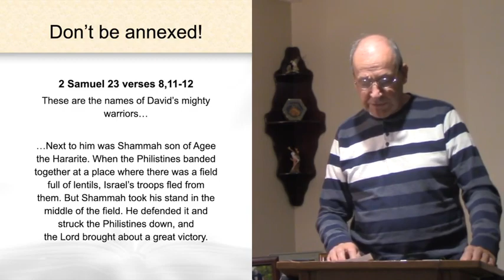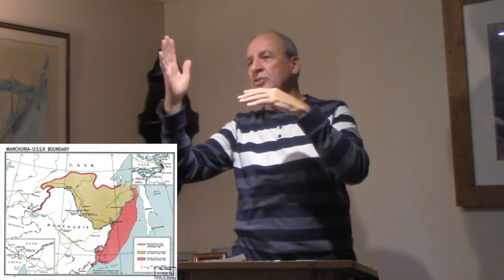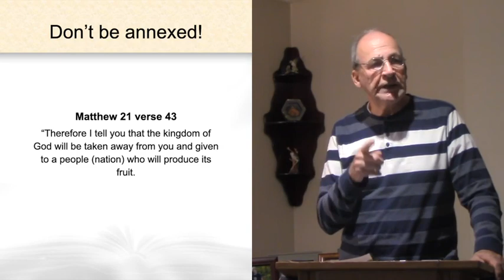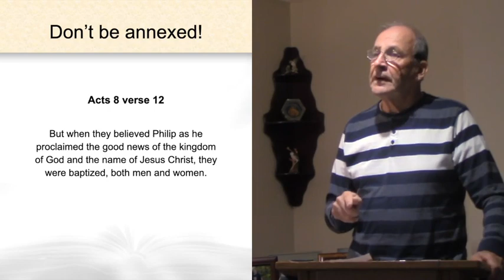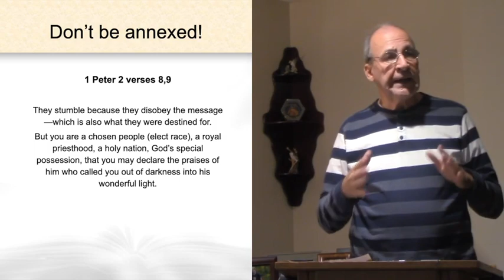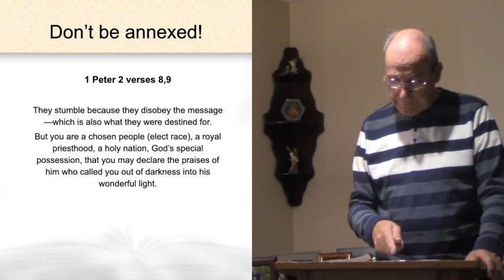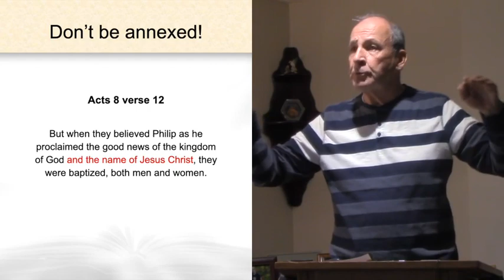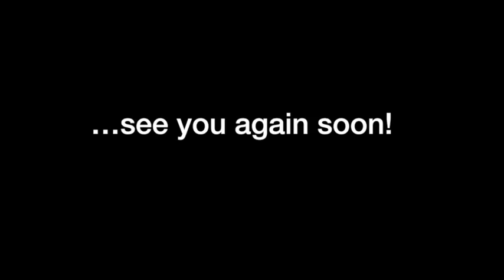2022 Wightman TV Nov 12 Annexed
We are bombarded by news about Russian activity to annex parts of Ukraine. We may be less aware of how our spiritual lives are exposed to Satan's attempts to annex what is properly God's territory. Shammah is a Bible figure who saw the need to defend even a small part of God's inheritance to him. Perhaps this should warn us not to give up godly routines. Our enemy will readily take whatever spiritual territory we don't defend!